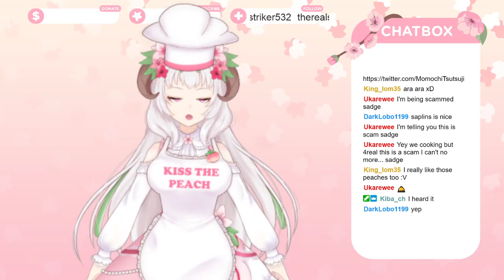More Carbonara Pizza and Cake Soup (05/15/21)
Learning the ways to be the Master of Pizza and the Master of Cakes